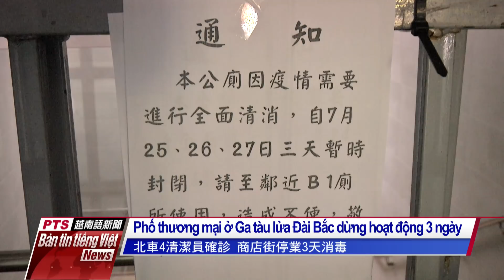20210726 Bản tin tiếng Việt PTS Đài Loan 公視越南語新聞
1- Sau xác nhận có 4 nhân viên vệ sinh nhiễm Covid-19, phố thương mại ở Ga tàu lửa Đài Bắc dừng hoạt động 3 ngày để tiêu độc khử trùng.

2- Hai trong số 6 lao động người Indonesia và người Myanmar vượt biên đến Đài Loan, thông qua xét nghiệm và giải trình tự gen có kết quả dương tính với biến thể Delta.

3- Trung tâm Chỉ đạo phòng chống dịch bệnh Trung ương cho phép người dân tiêm trộn lẫn vắc-xin, bác sĩ khuyến cáo người cao tuổi hãy thận trọng khi tiêm.

4- Cập nhật tình hình dịch Covid-19 tại Việt Nam và Malaysia ghi nhận có số ca nhiễm tăng cao.